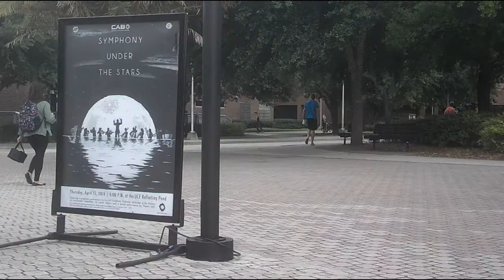Symphony Orchestra presents Symphony Under the Stars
CAB presents UCF Symphony Orchestra's Symphony Under the Stars at the Reflection Pond Thursday night at 8 PM.
by Shannon Anderson